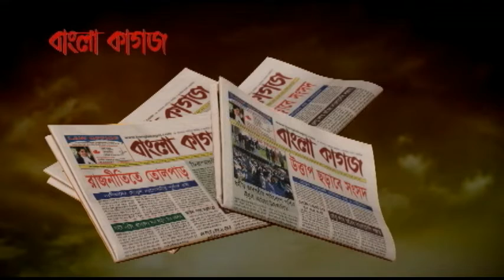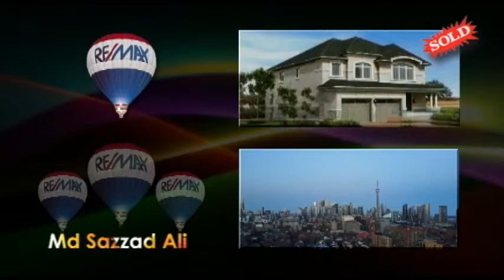Bangla Television Canada, show # 313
Broadcasted on January 20, 2018